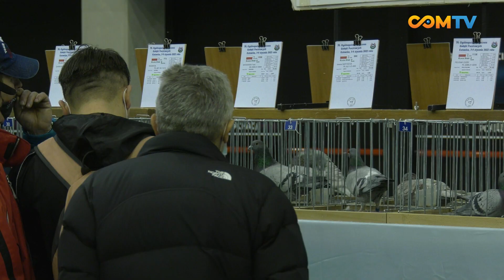13. EDYCJA MIĘDZYNARODOWYCH TARGÓW GOŁĘBI POCZTOWYCH EXPOGOŁĘBIE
Blisko 200 wystawców z 10 krajów pojawiło się na najważniejszym wydarzeniu dla miłośników gołębi pocztowych w Polsce i Europie Środkowo-Wschodniej. EXPOGołębie odbyły się w nowej lokalizacji, w Międzynarodowym Centrum Kongresowym.